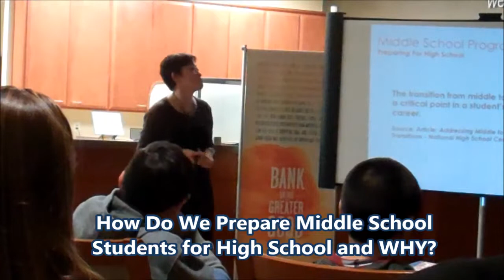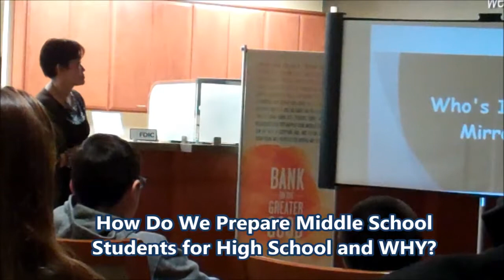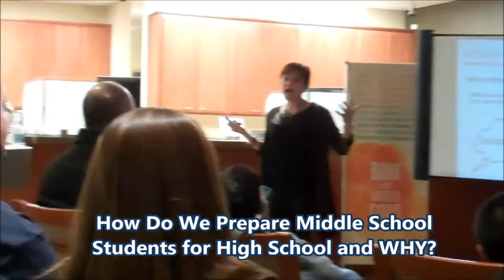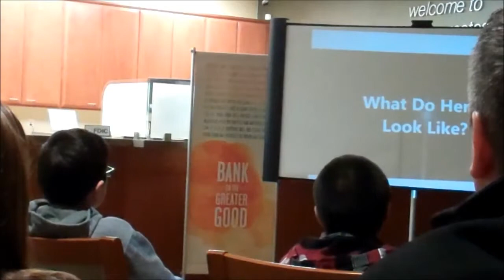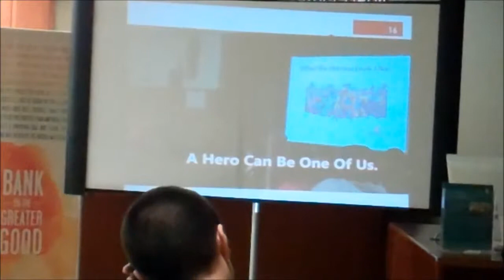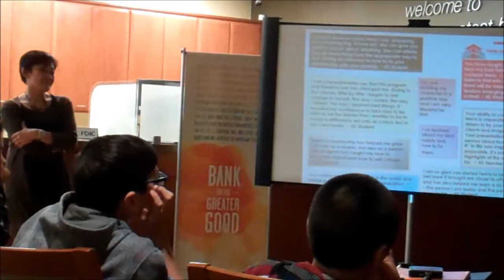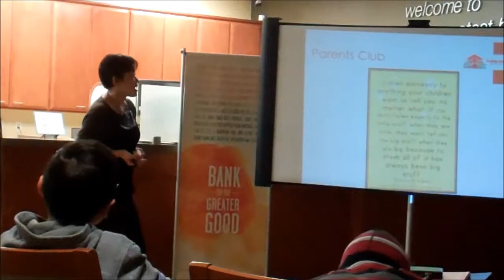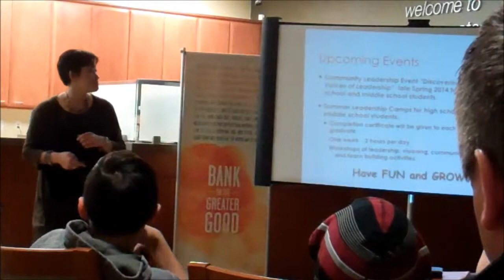Why Middle School Leadership Program?